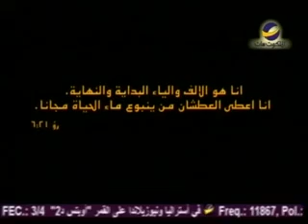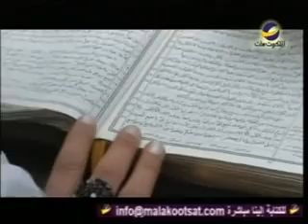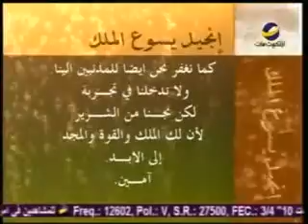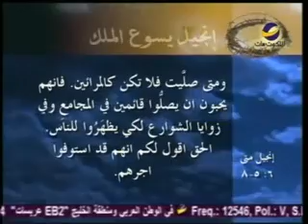إنجيل يسوع الملك"الصلاة"نزار شاهين حلقة18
هل الصلاة هي فريضة إلهية يجب علينا أن نفعلها؟
كم مرة يجب أن اصلي كي ما أرضي الله؟
من هم المرائيين الذين تكلم المسيح عن صلاتهم؟
كل هذا وأكثر ستعرفه في هذه الحلقة من برنامج "إنجيل يسوع الملك" مع القس/ نزار شاهين
AMS_LFAN_AAO_0018_NTVARA